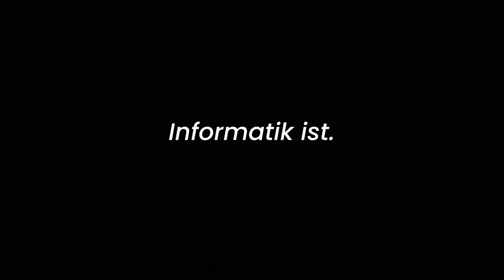Informatik-Fit Teaser (2023) | iMooX.at